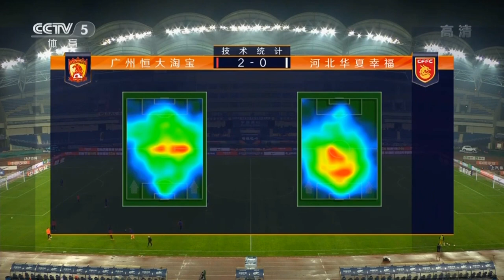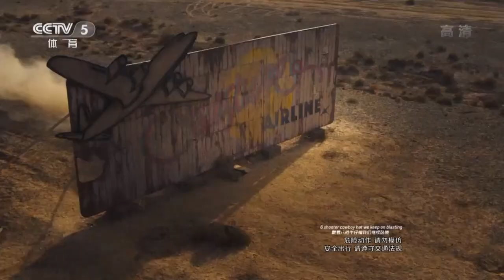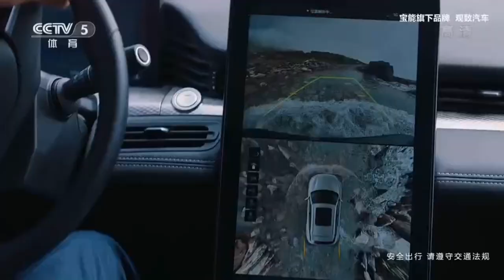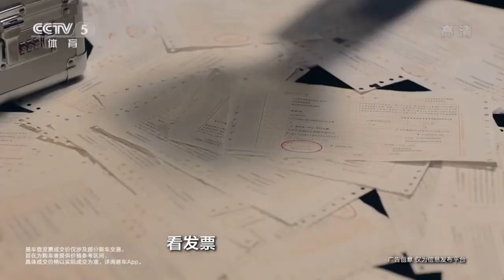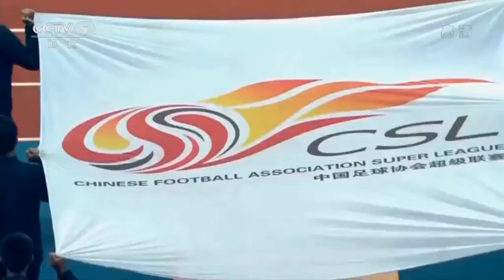【全场录像】2020中超 第16轮 广州恒大淘宝 VS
北京时间2020年10月21日19:30，2020中超联赛 第16轮第二阶段争冠组第二回合，由广州恒大淘宝迎战河北华夏幸福。双方首回合，河北华夏幸福1-3广州恒大淘宝，尹鸿博为河北华夏幸福先拔头筹，广州恒大则在下半场通过人员调整，分别由吴少聪、埃克森和韦世豪将比分反超，从而以2球优势进入第二回合

本场比赛，恒大由老队长郑智坐镇后腰，希望给恒大稳住开场的局面。

到27分钟，华夏幸福后方失误，球倒到了恒大费尔南多脚下，背身拿球回做给进去前沿的塔利斯卡，广州塔黄金左脚直接用力兜射球门1比0首开，算是为近期球迷质疑状态低迷给自己提气。

第35分钟，恒大巴西三叉戟，塔利斯卡中路直传给到禁区边缘的保利尼奥，保利尼奥再向前直塞给到费尔南多，提脚爆射2比0领先。

第55分钟，埃尔克森左路带球快速推进来到前场禁区前沿，内切过掉华夏后卫，再做球给到跟上的保利尼奥，暴力鸟直接推球直塞禁区，埃尔克森起脚射门。华夏门将反应迅速，堵住射门位置把球扑出到小禁区中位，前插跟上的费尔南多补射得分梅开二度，比分3:0领先。进球后的小摩托也是非常开心，并做出连续空翻的精彩画面。

第61分钟还是巴西三叉戟：暴力鸟、费尔南多连续配合，最后回做给禁区外沿的塔利斯卡，稍作调整射门梅开二度4:0领先，进球后的广州塔也是激动不已，紧紧抱住为他献上助攻的保利尼奥。

74分钟，华夏有个精妙配合，图雷前插射门得手，不过裁判举旗越位在先。

80分钟，广州恒大小将严鼎皓前场禁区拿球挑球直塞禁区，保利尼奥提速快速跟上，华夏幸福门将出击，保利尼奥机警挑球射门得分5:0领先，将比分锁定在5-0，从而以两回合8-1的总比分晋级四强，四强的对手将是北京中赫国安和山东鲁能直接的胜者。

双方出场阵容

广州恒大淘宝 ：32-刘殿座、5-张琳芃（25-邓涵文68’）、2-蒋光太、23-朴志洙、27-吴少聪、10-郑智（12-徐新59‘）、19-费南多（15-严鼎皓67’）、11-张修维（16-黄博文58‘）、8-保利尼奥、9-埃克森（33-钟义浩57’）、26-塔利斯卡

河北华夏幸福：22-池文一、32-丁海峰、23-任航、37-潘喜明、27-刘径、5-梅米舍维奇（3-赵宇豪82‘）、6-罗森文、13-尹鸿博（25-廖伟68‘）、11-布亚图雷（31-徐天沅）、10-马尔考、8-保利尼奥（20-高华泽69’）